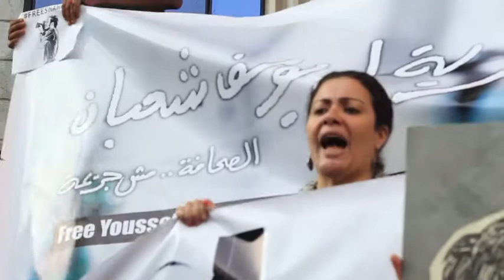لا لحبس الصحفيين | تلفزيون الاشتراكي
وقفة أمام نقابة الصحفيين اعتراضا على الحكم الصادر ضد الصحفي يوسف شعبان وماهينور المصري ولؤي القهوجي